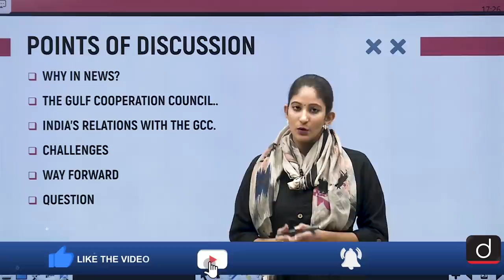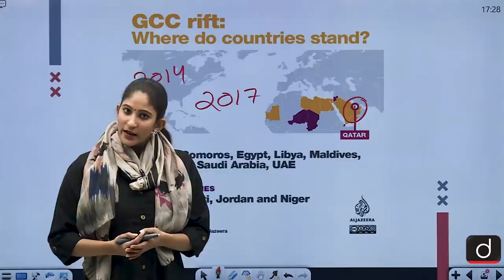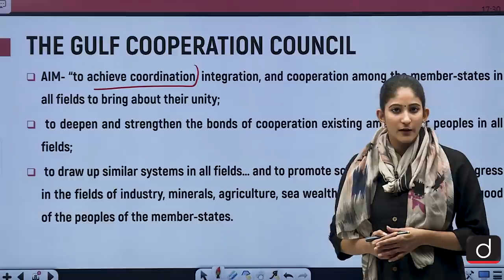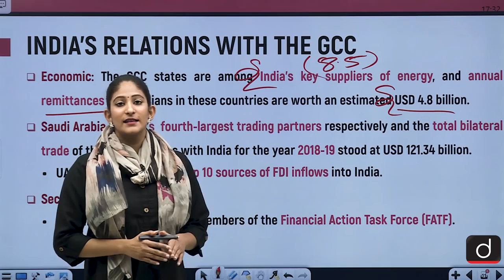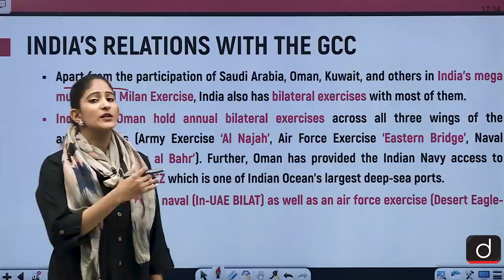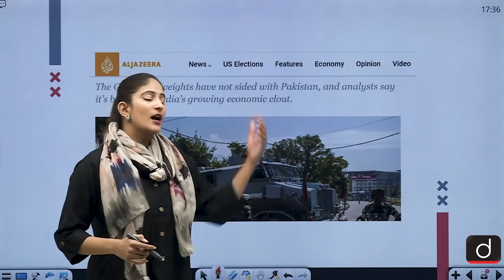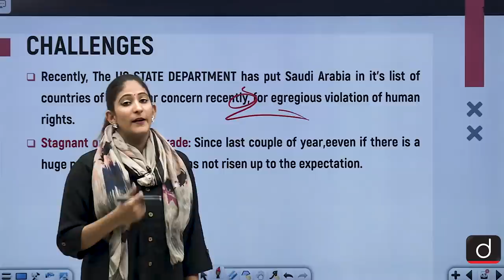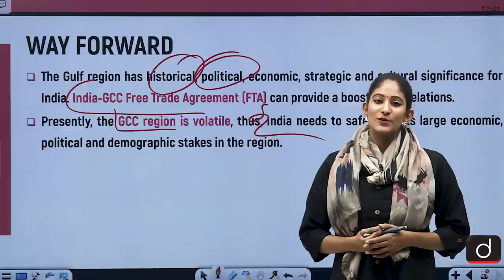Good for India if GCC rift is Resolved - In News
In today's video, we have covered the important dimensions of the 3 year ongoing GCC rift. We have also shed light on the importance of India and GCC relationship.

• GULF COOPERATION COUNCIL
• INDIA'S RELATIONS WITH  THE GULF COOPERATION COUNCIL.
• CHALLENGES
• WAY FORWARD
• QUESTION.